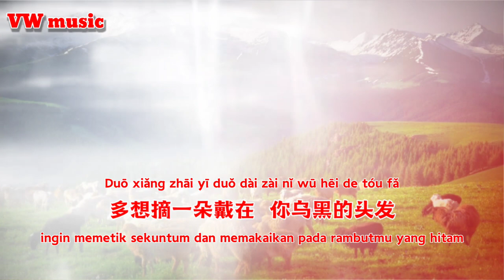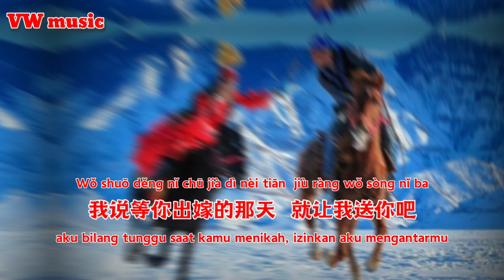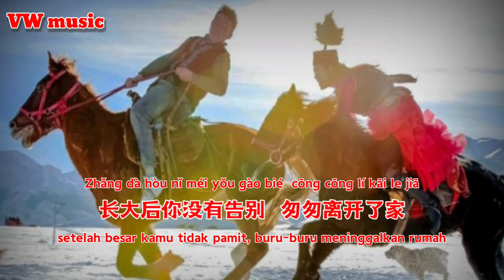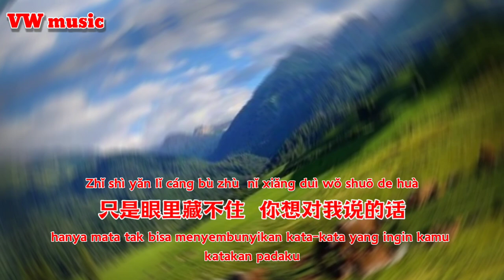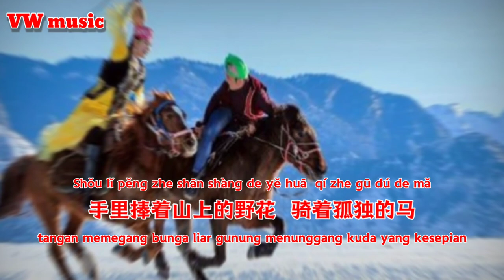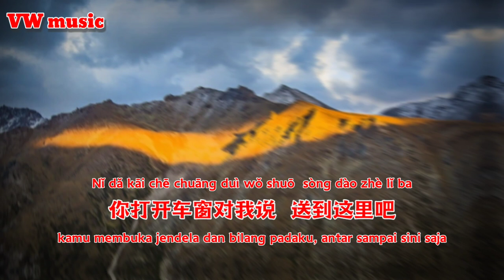送亲 Song qin - 王琪 Wang qi (Lirik dan terjemahan)